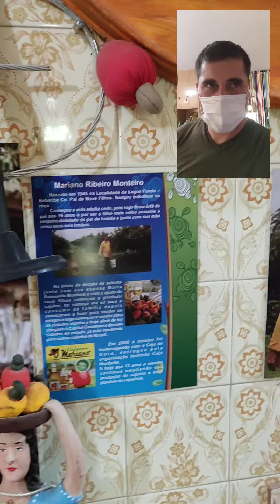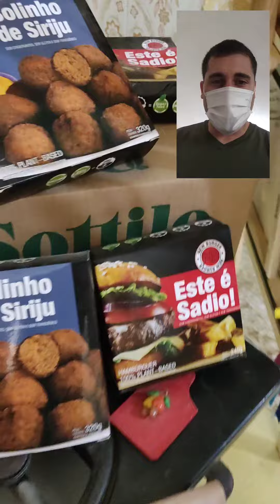Variedades de cajuína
Bartender desde 2002, já teve a oportunidade de morar em todas as regiões do Brasil. Passando por mais de 22 Estados e 600 cidades dando cursos, palestras e consultorias.

COQUETELARIA COM SABOR DE BRASIL
COQUETELARIA DA CAATINGA
MANUAL DO FLAIRBARTENDER

PARTICIPAÇÃO NOS LIVROS
CEARÁ MARES DO ATUM
DELÍCIAS DE NORONHA

EM 2003 FOI UM DOS ORGANIZADORES DO 1° CAMPEONATO DE FLAIR COM CACHAÇA DO BRASIL (CAMPOS DO JORDÃO - SP).

EM 2014 ORGANIZOU O DULA, O MAIOR CAMPEONATO DE FLAIRBARTENDERS DA AMÉRICA LATINA. O ÚNICO TORNEIO DO BRASIL, QUE DEU 3 VAGAS PARA A FINAL DE 2 CAMPEONATOS MUNDIAIS (INGLATERRA E ITÁLIA).

EM 2014 FOI UM DOS ORGANIZADORES  “ILHA DRINKS” (FERNANDO DE NORONHA), 1° CAMPEONATO DO BRASIL A VALORIZAR OS PRODUTOS ORGÂNICOS, REGIONAIS E COM IDENTIDADE CULTURAL.

EM 2016 FOI EMBAIXADOR DO 3° BRAZIL FLAIR SHOW, 1° TORNEIO DO BRASIL A DAR VAGA PARA O LOOLAPALOOSA FLAIR CHAMPIONSHIP (MUNDIAL), EM MILÃO, ITÁLIA.